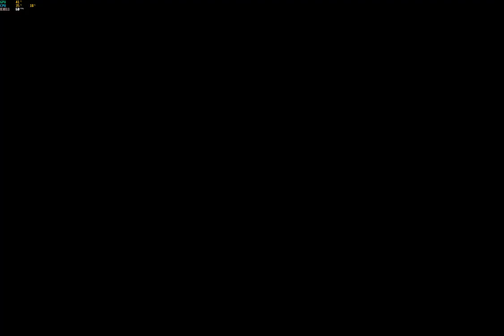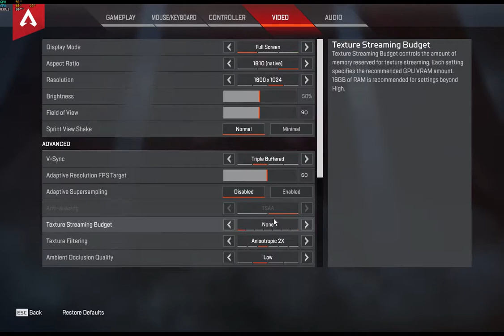Apex Legends Kena_TesarCZ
První zapnutí